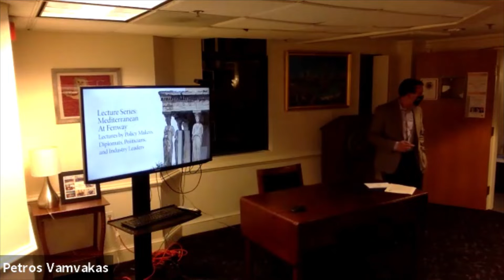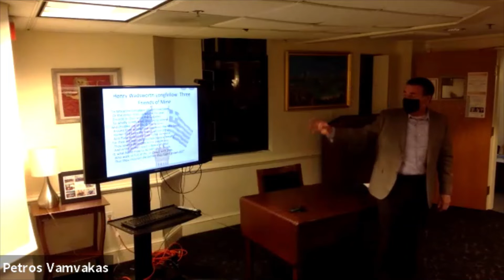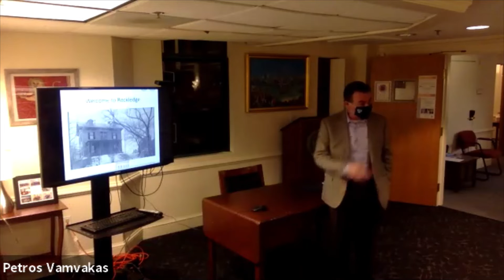Lecture Series 2021: The Greek Revolution, Boston and the Redemption of the American Nation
Presentation by Dr. Petros Vamvakas